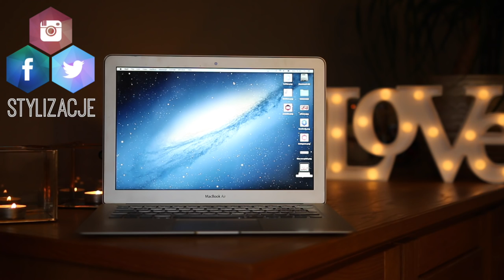CYBORG 💀 TERMINATOR 💀 HALLOWEEN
☠ NAPISZ DO MNIE/ SEND ME MAIL:
Karolina Stylizacje
Mediakraft Polska
Nowy Świat 60/8
00-357 Warszawa

+ Canon 70D

☠ MUZYKA
Audionetwork